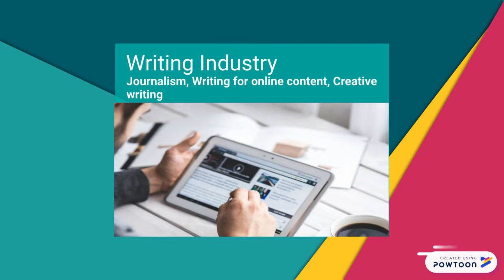AB English Career Paths